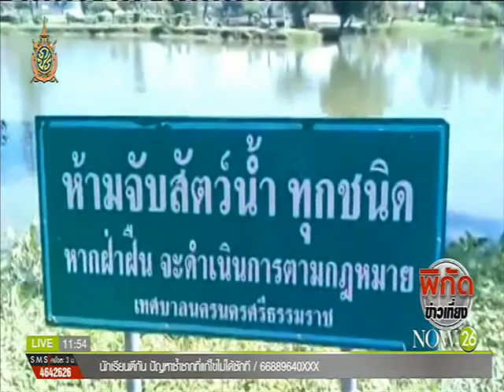News ทำบุญให้ปลาตาย เก็บตัวอย่างน้ำส่งตรวจพิสูจน์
พิกัดข่าวเที่ยง : ทำบุญให้ปลาตาย พร้อมเก็บตัวอย่างน้ำส่งตรวจพิสูจน์ "NOW26" 14-6-59